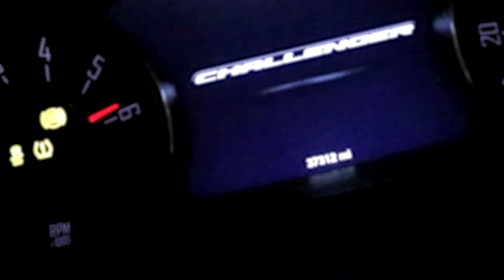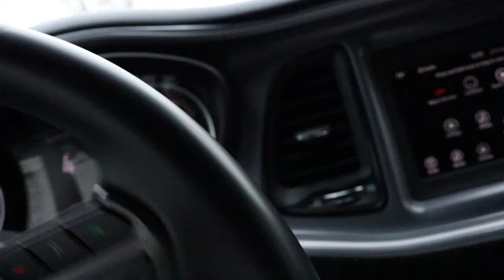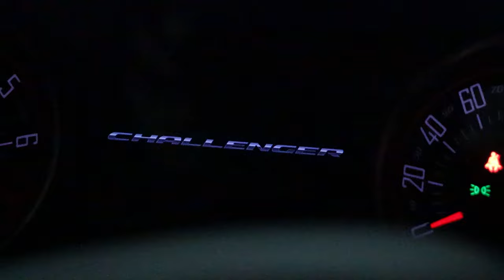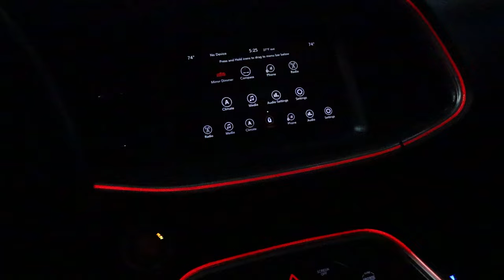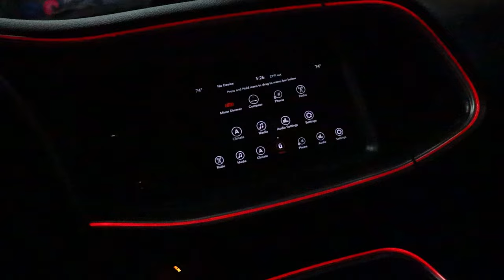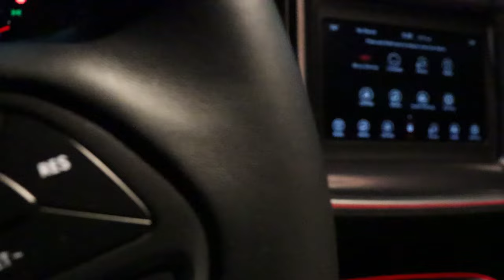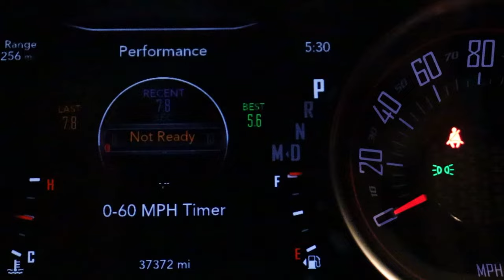EVERY MOD DONE TO MY AWD CHALLENGER *SUPER PRICEY*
This is every mod I ever put on or installed onto my Dodge Challenger!
From the EXTERIOR, INTERIOR and to the PERFORMANCE this is every mod I have done to my 2019 Challenger AWD!
MAKE SURE TO COMMENT IF YOU NEED ANY MORE INFO!
If you're watching this trying to figure out if you should get your dream car
GET IT!
Make sure to kick back and enjoy the video!

Snap: @doviso1

Cobra 480i (Radar)

LED Trim Lights
(My actual product is not available anymore)

Dash cam

StarLight Projector

every mod done to my awd challenger
super pricey